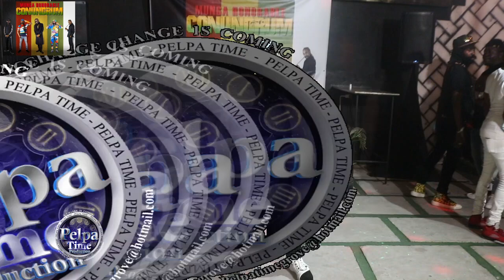Munga Honorable is ready to break the Matrix with his new album called CONUNDRUM/ Munga album Lounge